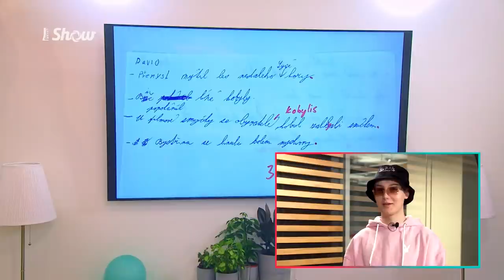Like House: Tadeáš Kuběnka ostře o hádce Vojty a Simony! Kdo podle něj nemá ve vile co dělat?!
Prima Pauza připravila ty nejvyhrocenější situace, nejzábavnější pranky a challenge, nejvtipnější momenty z reality show Like House. Zároveň vás čekají originální medailonky s účastníky druhé řady, speciální hosté, módní policie, komentáře legendárních VyVolených a věštění jejich úspěchů či proher. Největší dávka bonusů v historii reality show jedině a pouze na pauza.iprima.cz